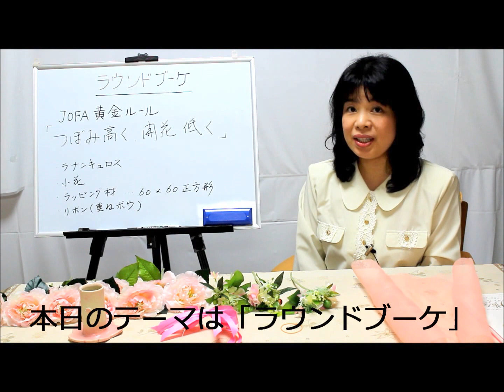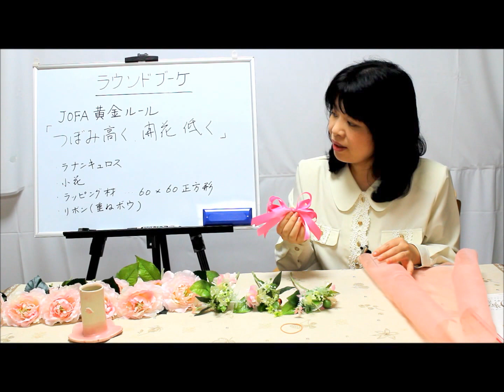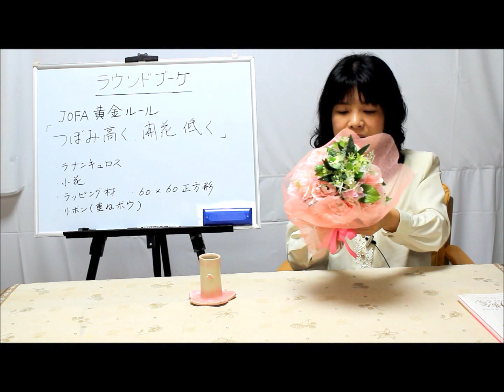JOFA's花ちゃんねる【＃２】「ラウンドブーケ」講座（松尾まさこ） How to make simple round bouquet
JOFA's花ちゃんねる～第2回「ラウンドブーケ」講座。
■「つぼみは高く、開花は低く」の黄金ルールを生かしてみましょう。

お花で社会教育推進・障害者自立支援・女性自立支援・職業能力開発・雇用促進・子供健全育成・花育→JIFSインターネットフラワースクールHP:
（9/25まで豪華特典プレゼント中！）

ブーケはいろんなシーンのプレゼントに重宝です。
JOFA日本オリジナルフラワー協会事務局長の松尾まさこが
「ラウンドブーケ」の作り方を分かりやすく実演解説します。